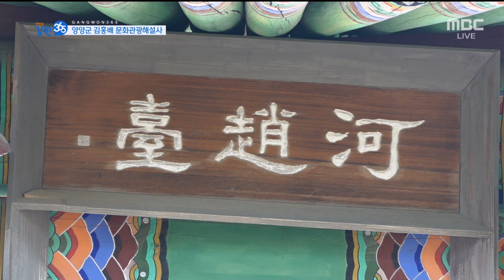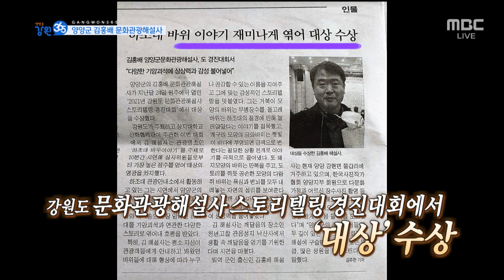자연에 이야기를 붙이는 남자, 양양군 김홍배 문화관광해설사 / 강원365 / MBC강원영동 220228 방송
좀 더 많은 사람들이 양양을 사랑할 수 있도록
끊임없이 노력하는 남자! 양양군 김홍배 문화관광해설사를 만나고 왔습니다!